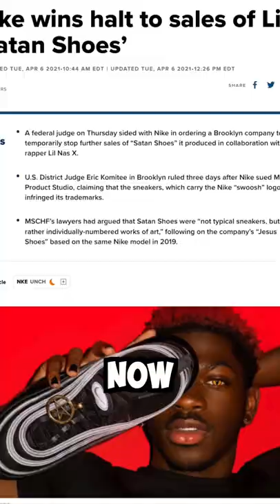MSCHF x Tyga’s New Shoes are DANGEROUS⚠️